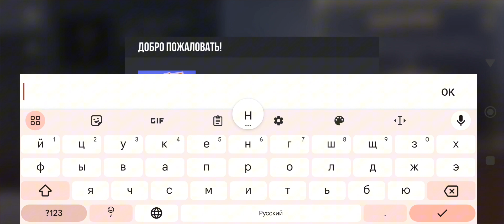я в первый раз играю